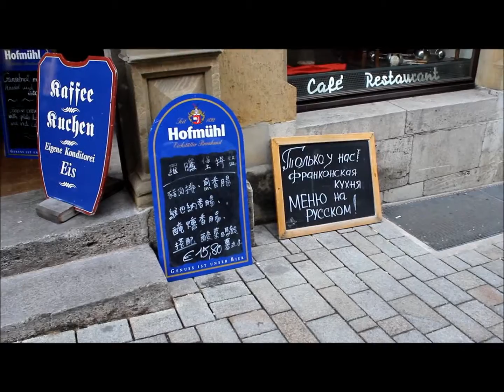Ротенбург об дер Таубер ( Rothenburg ob der Tauber)